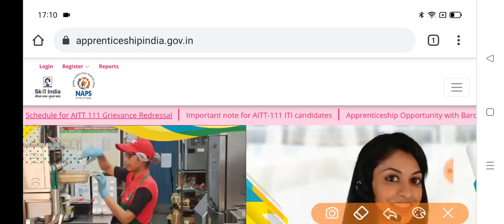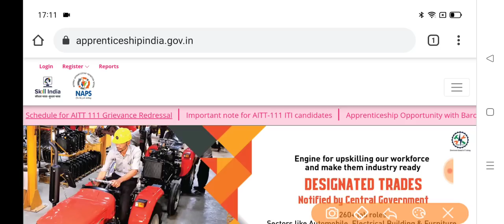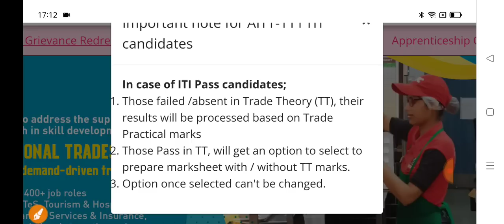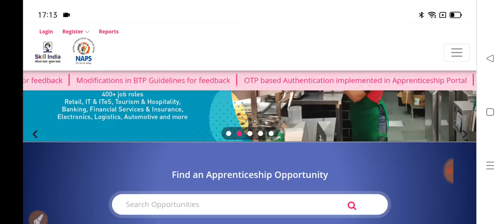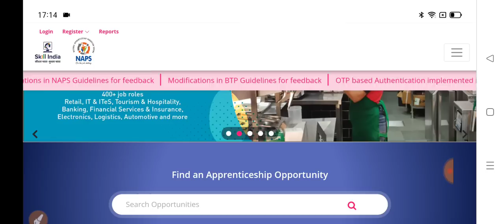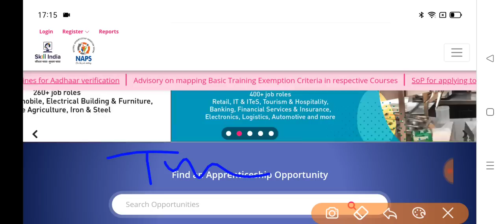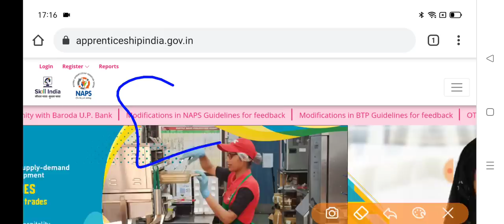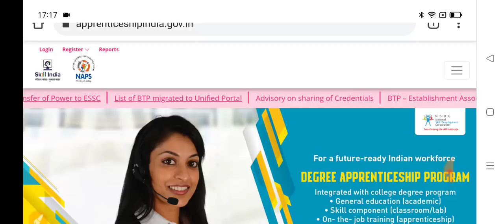AITT Theory/Practical Mark's का रेलवे Group D में फायदा कैसे? || Group D New Notice For CCAAs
NOTICE FOR CCAAS

Ministry of Railways in terms of Order No. ERB-1/2022/23/06 dated 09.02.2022 has decided to include issues of Course Completed Act Apprentices (CCAAS) trained in Railways in the Terms of Reference" of the Committee constituted on 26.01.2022. In terms of Section 22 of Apprentices Act, it has now been decided as follows:

• CCAAs trained in Railway Establishments will be given due weightage for the training done by them in Railways Establishments in preparation of the final merit list after conduct of CBT for Level-1 recruitment.

• CCAAS trained in Railway Establishments will be exempted from Physical Efficiency Test.